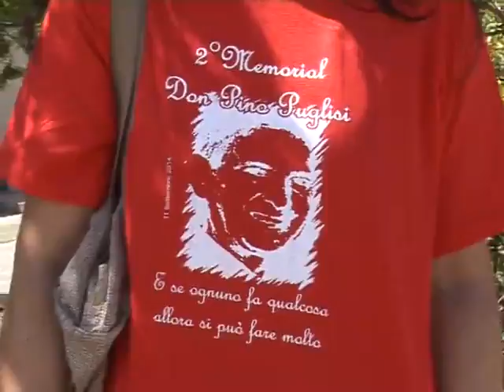Memorial Pino Puglisi Iniziativa della Comunità penale